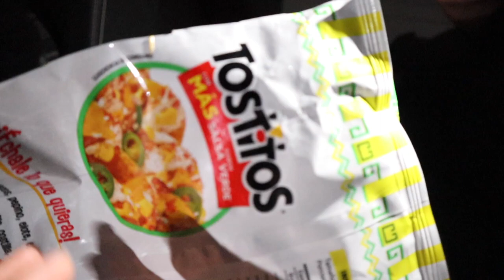WE SURPRISED OUR DOG & PARENTS!!! | PUPPY VLOG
Hey Guys!
So in today's video we decided to pay a little visit our parents & pick up our dog. Our parents love to go down to our family ranch and with the current situation we haven't really been going out. Since the ranch is really secluded we thought we'd go out & enjoy the peaceful surroundings. We enjoyed our time there so much Brenda & I decided to take another day trip down & surprised them.  This is a really chill vlog with not much happening tbh but it's fun & I'd like to keep it for memory purposes. Hope you enjoy!

None of the songs used in the video belong to me nor do I claim to own any of them. If you liked any of the songs in the video I have listed them above.